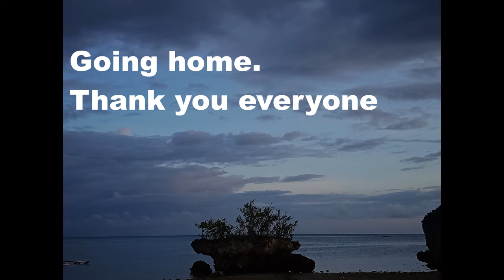Trip to DaanBantayan for B1's 16th Birthday!!!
Kuya Kdey Vlog